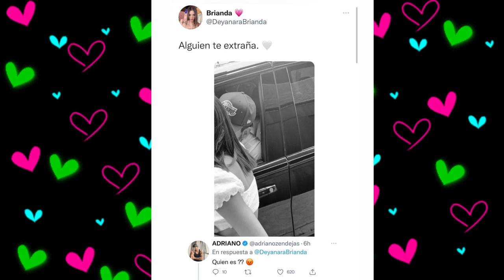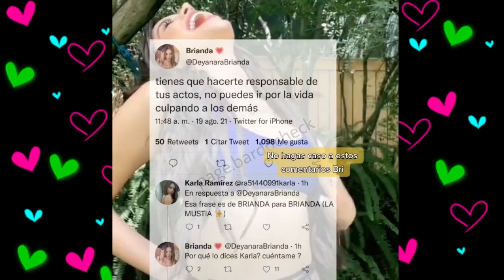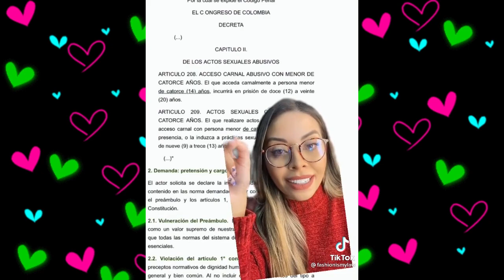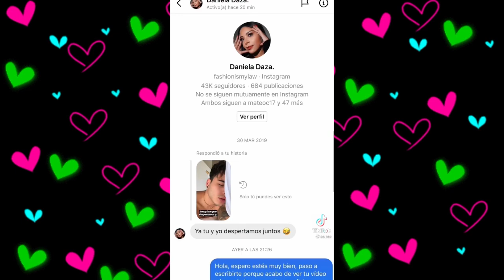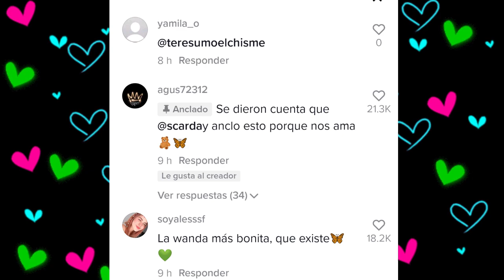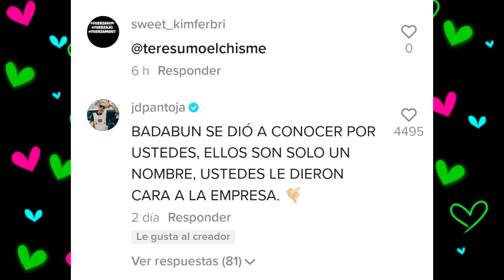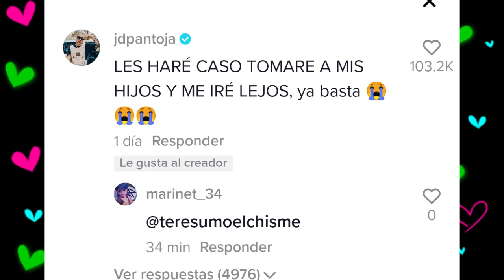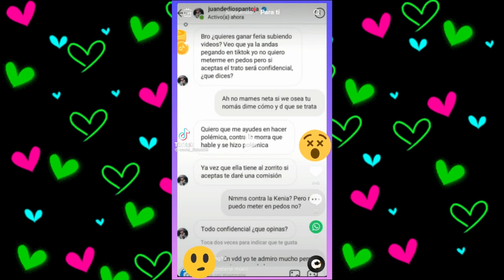CHISMESUMO#155(PART1)KIM R0B4 protagonismo en video/ BRI no quiere exponer su relación/CESARIA Y MAS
*KYLE EMBARAZADA DE NUEVO
*ROSALIA Y RAW ALEJANDRO SON NOVIOS
*ADDISON Y OMER
*KABHY LE DA LIKE A INSULTOS CONTRA ADDISON
*ACUSAN A NESSA DE ROMPE HOGARES
*BRYCE ENOJADO CON NOAH Y BLAKE
*LE ROBAN A LUISITO COMUNICA EN VENEZUELA
*BRIANDA NO QUIERE EXPONER SU RELACION
*SEBASTIAN VILLALOBOS ACUSADO DE EXPONER A DANIELA
*YOLO Y MARIANA SE BESAN
*ANTRAX Y SACRDAY SON COSMO Y WANDA
*MELISSA FUE LA QUE TERMINO CON EDDIE
*CESARIA EN CARIÑOS
*QUEEN BUEN ROSTRO DICE QUE BADABUN NO FUE SU JEFE
*KIM TRATA MAL A JUAN DE DIOS
*KIM LE QUITA EL PROTAGONISMO EN VIDEO MUSICAL A ELY
*CHAT FALSO DE JUAN DE DIOS PIDIENDO DESTRUIR A KENIA